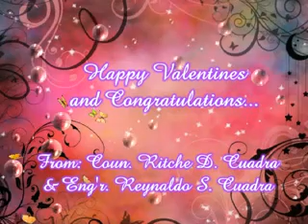emmaus js prom 2012 part 14_xvid.avi